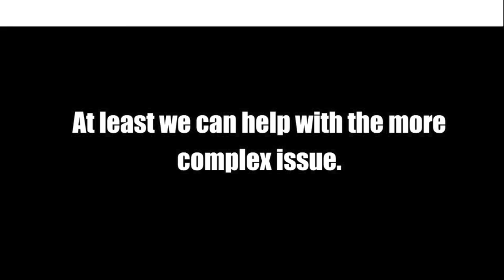Amish Man Pleads Guilty to Raping Parkman Teen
Raymond F. Miller, 18, of Reeves Road in Parkman Township, admitted to Geauga County Common Pleas Court Judge Forrest Burt on Monday that he engaged in unwanted sexual conduct with minor girl on June 7, 2013.
Miller was indicted on June 24 and charged with two counts of rape in the first degree and one count each of kidnapping and sexual battery.
As part of his plea agreement, Miller pleaded guilty to one count of rape.
The State of Ohio agreed to dismiss all other counts at the time of sentencing. Prosecutors also agreed to remain silent at sentencing, which is expected in about six to eight weeks.
Miller faces a potential sentence of three to 11 years in prison and a maximum $20,000 fine. He also will be labeled as a Tier 3 sexual offender.